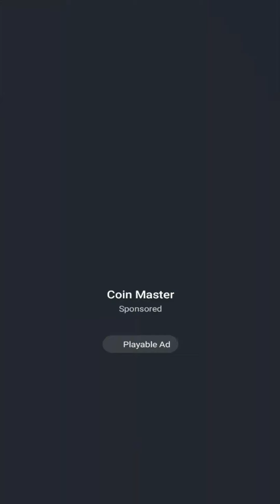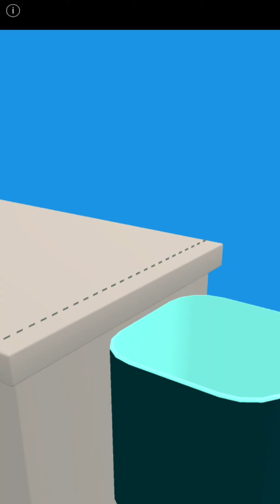Spies in Disguise Agents on the Run Gameplay Walkthrough Part 3 ( iOS, Android )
Publisher: Denali Games LLC
Platform: Android

Play the top-ranked runner game based on the hit animated film Spies in Disguise!

MISSIONS MODE or ENDLESS RUN: Either way you’ll be running, dodging, jumping and sliding over obstacles to complete your objective and earn rewards.

EXCITING SPY GADGETS like Walter Beckett’s Coin Sucker 3000, Lance Sterling’s Wing Suit, Marcy Kappel’s Flame Umbrella deliver super-fly, super-spy action.